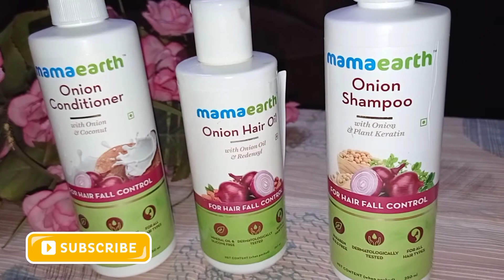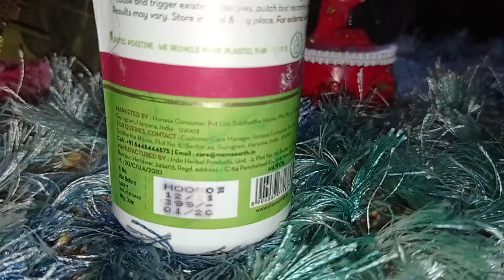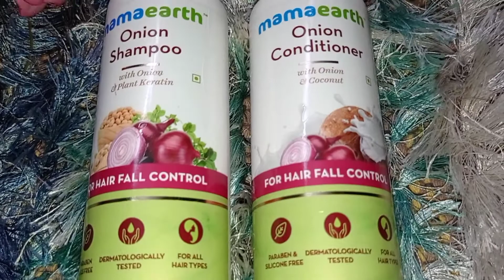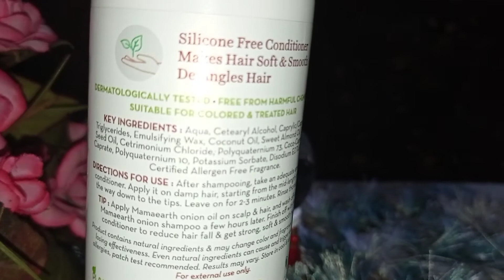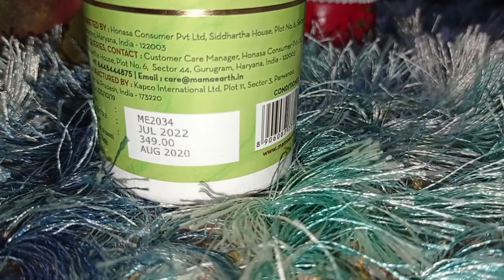Mamaearth onion range review |Onion oil | Onion shampoo | Onion conditioner | Shagufta Parveen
My honest and personal review of Mamaearth onion haircare products for hair fall control..

Thanks